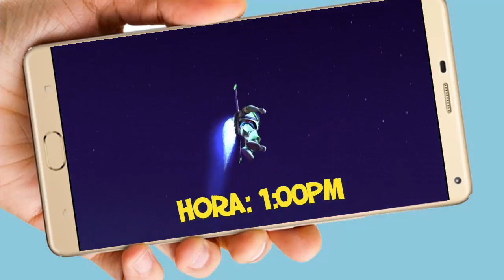Buzz Lightyear Video de Invitación o cumpleaños de para WhatsApp o redes sociales